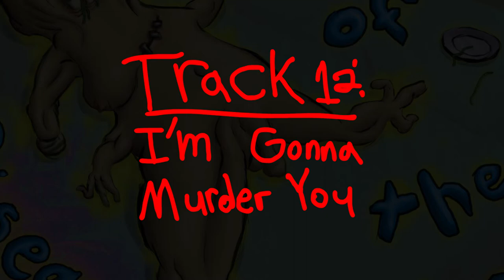SquidSacks - I'm Gonna Murder You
This is track 12 from "Revenge of the Diseased Spaghetti", which is now available for purchase on BandCamp.

Lyrics:

I'm gonna murder you; murder you tonight in your sleep.
I'm gonna murder you; murder you tonight while you weep.
I'm gonna murder you; murder you tonight without a peep.

Murder (x16)

Murder (x32)

Everything heard and viewed in this video was created by Connor Hunt.